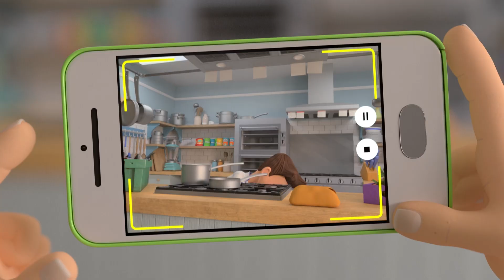Pigs On The Loose 🐷 Let's Get Cooking! Shane the Chef Full Episode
Let's get cooking in Pigs On The Loose🐷 Shane resolves to make a salad that Mario will eat while Maggie’s new pig runs amuck in the village of Munchington. Settle down and get inspired for a full episode from Shane The Chef! 🧑‍🍳

Chapters;
00:00 Shane The Chef Theme Song
00:49 let's Get Cooking in : Pigs On The loose
02:50 The pig pen is empty!
04:55 The search for the pig on ON!
06:34 The pigs loves opera!

Shane resolves to make a salad that a reluctant Mario will eat but first he takes Izzy to see Maggie’s new pig on the farm. After Maggie has given Shane the avocados and tomatoes he ordered, they discover her prized new pig has bolted. Trying to look for it, they can’t even call its name – it hasn’t got one yet!

The pig evades capture and trots into town, heading for the deli. When Mama Polenta notices it, she freaks out – but on realising that the pig seems to enjoy the opera music she’s singing along to, she starts to like her porcine friend. Meanwhile, Shane arrives to make Mario’s salad – avocado, mozzarella and tomato, a tricolore salad in the colours of the Italian flag. Mario loves it! When Maggie arrives to collect her pig, the opera music gives Izzy an idea for a name for him – Puccini!